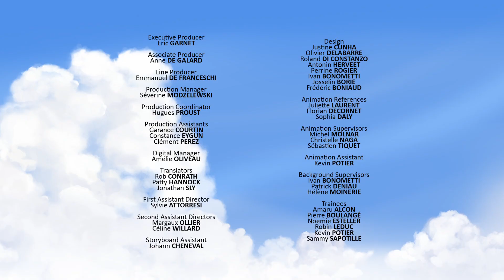The Birthday Party 🕯️🥳 | Tib and Tumtum English | Full Episode | Dinosaur cartoon